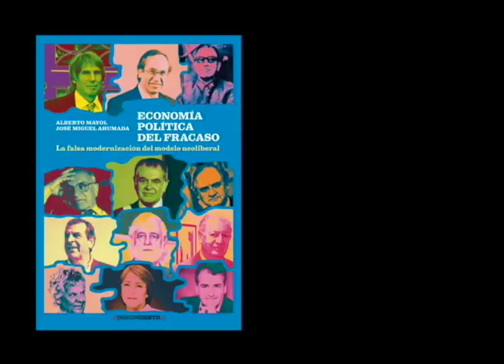Andrés Velasco, "Nicaragua requiere una transición económica y también democrática"